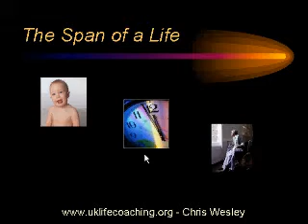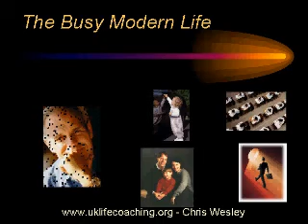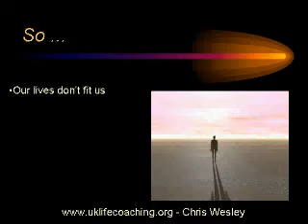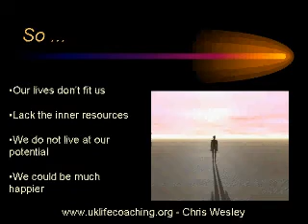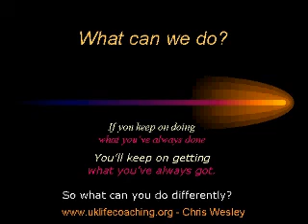Introduction to Life Coaching - Part 1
An introduction to the process and benefits of life coaching